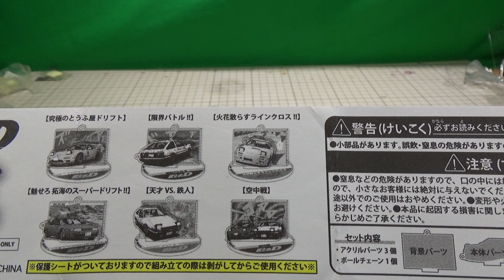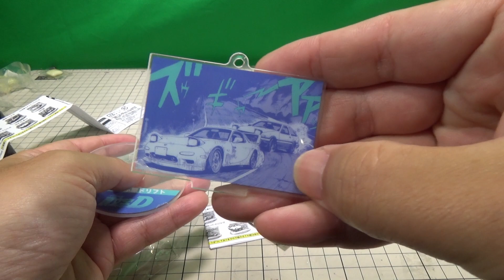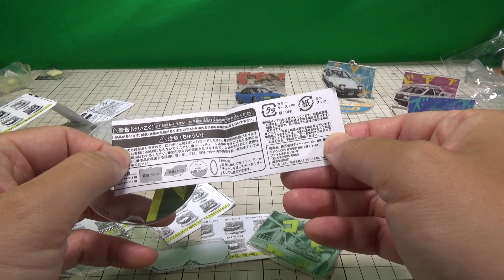車が飛び出す？頭文字D エフェクトアクリルスタンド Vol.1 全6種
頭文字D エフェクトアクリルスタンド Vol.1 全6種の紹介動画です。